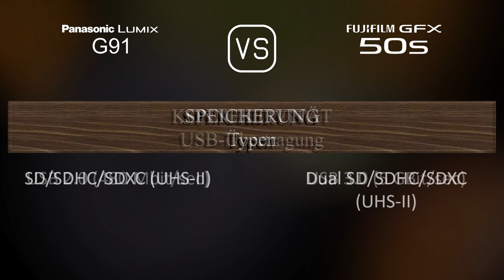Panasonic Lumix G91 vs. Fujifilm GFX 50S: Ein Vergleich der technischen Daten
Dieses Video gibt einen Überblick über die Panasonic Lumix G91 und die Fujifilm GFX 50S in einem parallelen Technikdatenvergleich (comparison of specifications). Vielen Dank fürs Zuschauen.

00:25 EINFÜHRUNG
00:33 KAMERAGEHÄUSE
00:40 BILDSENSOR
01:01 BILD
01:16 OPTIK & FOKUS
01:41 BILDSCHIRM
01:58 SUCHER
02:13 FOTOGRAFISCHE FUNKTIONEN
03:06 VIDEOGRAFISCHE FUNKTIONEN
03:20 SPEICHERUNG
03:24 KONNEKTIVITÄT
03:49 ALLGEMEINE ANGABEN
04:07 SONSTIGE FUNKTIONEN